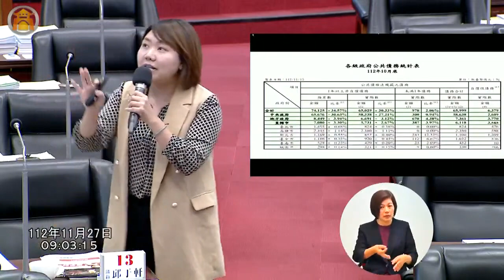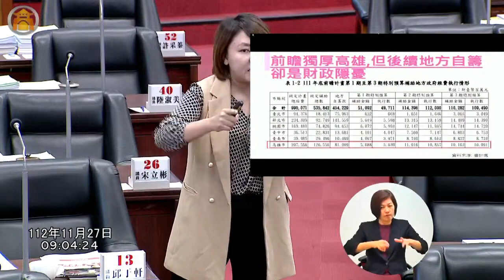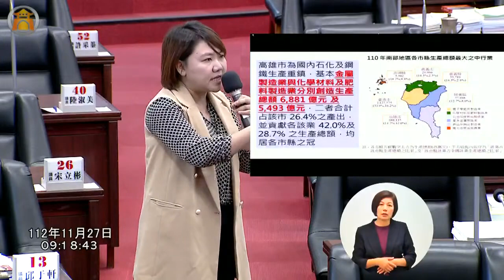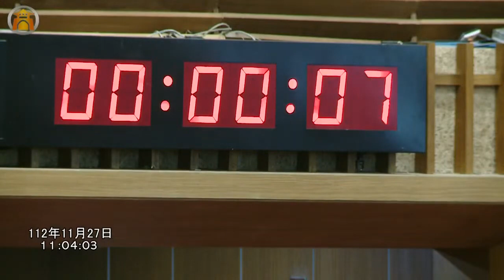112/11/27：邱于軒、曾俊傑、李喬如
00:11:41 邱于軒
01:15:48 曾俊傑
02:18:20 李喬如